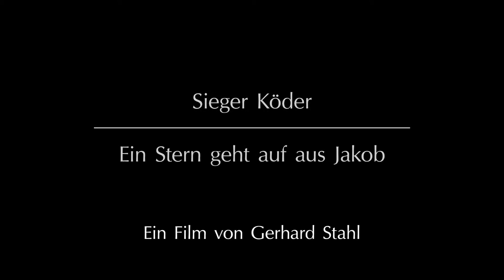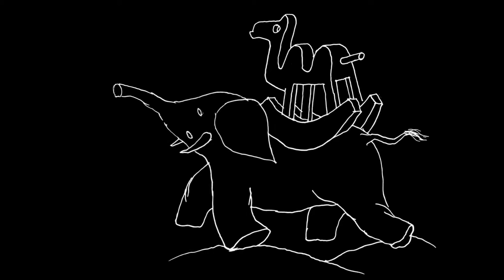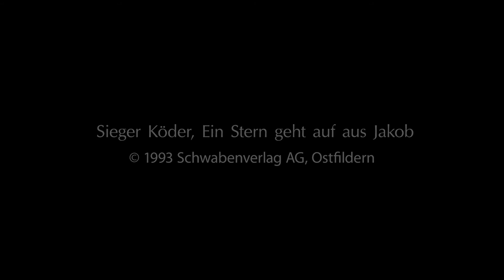SIEGER KÖDER - Ein Stern geht auf aus Jakob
Gerhard Stahl hat das Büchlein von Sieger Köder verfilmt.